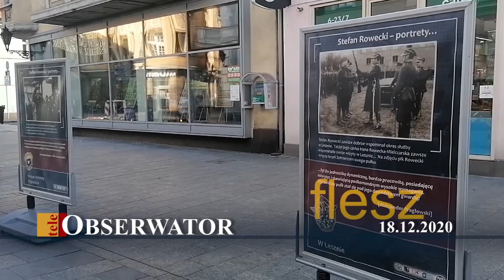teleObserwator Flesz 18.12.2020